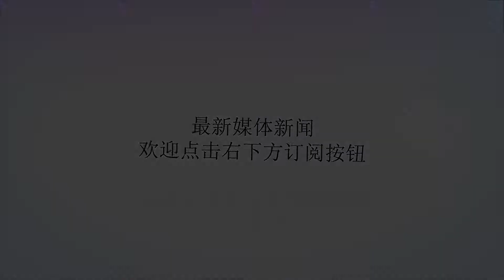曝巴萨再为曼联真核报价1.6亿仍遭拒 冬窗再出手？库鸟就这么来的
谢谢！日前，据西班牙《足球先生》报道，巴塞罗那对博格巴做出了最后一次报价，他们的开价达到了1.6亿欧元，但最终曼联还是拒绝了巴萨的报价。而且曼联已经明确告知了巴塞罗那，博格巴不会进入夏转市场，即便巴萨还是必须要等到冬窗才可能了。博格巴夏天转会巴萨的新闻从世界杯期间到如今一直没有停过，其实问题还是在于博格巴和穆里尼奥的关系，博格巴和穆帅在上赛季开始就一直处于矛盾之中，而且两人在接受采访时还暗暗给对方夹枪带棒，博格巴声称自己在曼联没有获得在法国队中那样的信任，而穆里尼奥则在季前赛中还表示博格巴表现得“不够专注”，虽然英超开始后两人的关系看上去有所缓解，但博格巴仍然是希望离开曼联的，为此他还让经纪人拉伊奥拉主动和巴萨联系，希望巴萨能够将他在转会窗最后时刻引入。在世界杯结束之后，巴塞罗那就对博格巴进行了报价，当时巴塞罗那的开价是9000万欧元，不过此时博格巴已经随法国夺得了世界杯冠军，身价看涨，所以曼联对这个价格并不接受，而且穆里尼奥要求拉基蒂奇进入到交易之中，也被巴萨拒绝，最终在8月9日英超关闭转会窗口之前，博格巴并未能如愿离开。虽然穆里尼奥现在仍然愿意出售博格巴，但曼联并非穆里尼奥一个人说了算的，在英超夏窗关闭的情况下，曼联高层不希望在无法引援填补空缺的情况下卖掉博格巴。巴塞罗那还是尝试了几次报价，希望和曼联开始谈判，可惜都被曼联拒绝。而巴萨在8月25日对曼联进行了最后一次报价，总价值达到1.6亿欧元，已经非常接近英国媒体报道的曼联对博格巴的估价（1.5亿英镑，目前折合约1.66亿欧元），可惜的是巴萨已经错过了最好的时间，这个价格仍然没有打动曼联，即便巴萨在最后的5天内再提升报价，也很难打动曼联了。而且曼联如今形势并不令人满意，博格巴却恰恰是如今曼联队中状态最为出色的球员，曼联自然不愿意在现在再放走他了。去年夏天库蒂尼奥的转会和如今的博格巴情况类似，利物浦在2017年夏天三次拒绝了巴萨的报价，最终巴萨不得不在2018年冬窗才将其引入，而博格巴如果要像去年买入库蒂尼奥那样冬窗才引入博格巴，那又要面对球员无法出战欧冠的情况，但据《足球先生》的说法，巴萨对于冬窗引入博格巴充满信心，在冬窗到来的时候他们就会对博格巴展开攻势。